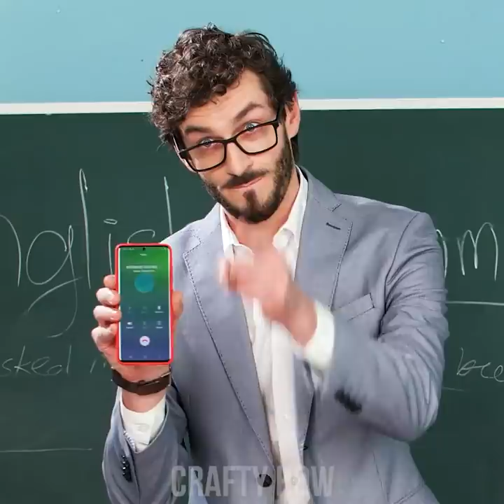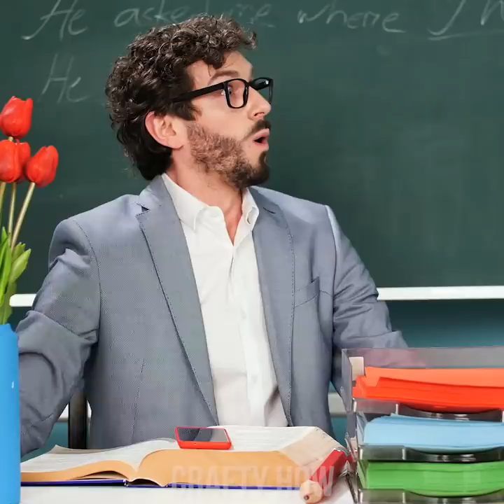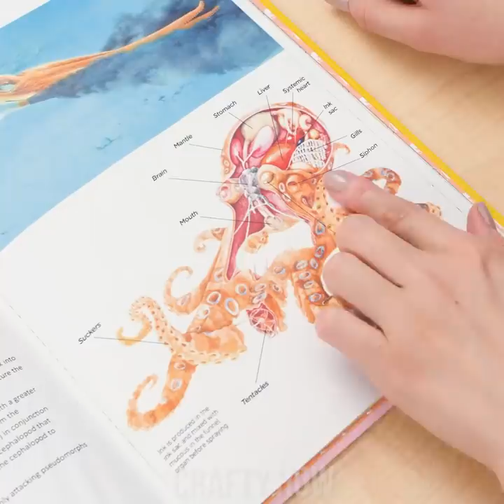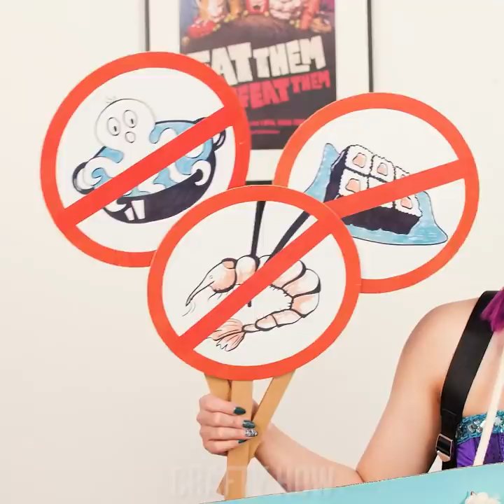FUNNY MERMAID SITUATIONS! Mermaid at School, Best DIY School Supplies by Crafty Panda How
Hey there, student Pandas! Wouldn’t it be awesome to have a mermaid at school?! Take a look at our funny mermaid situations and see what happens when there’s a very fishy student swimming around!

Mermaid Father
Mermaid Jacket
Mermaid’s Shell-Phone
Mermaid Lunch
Mermaid Pen
Turning Into Mermaid
Fish Sandwich
Seashell Sharpener